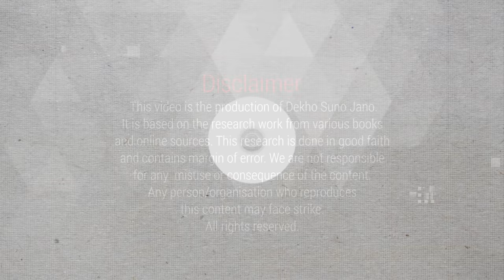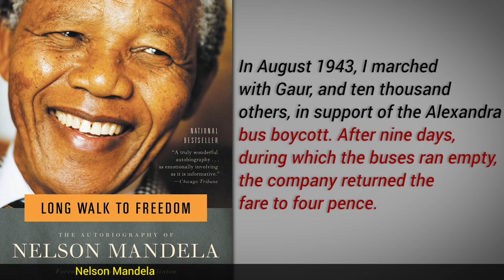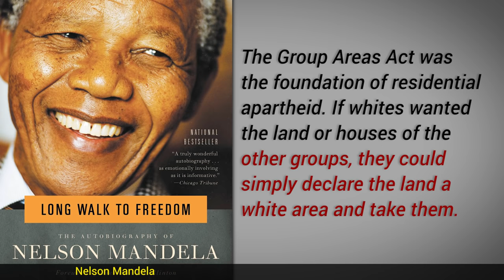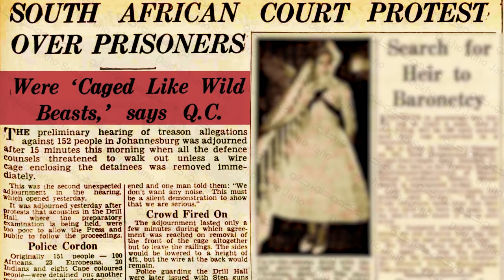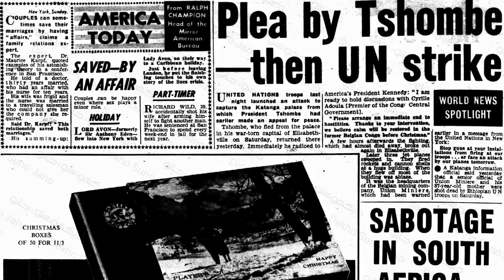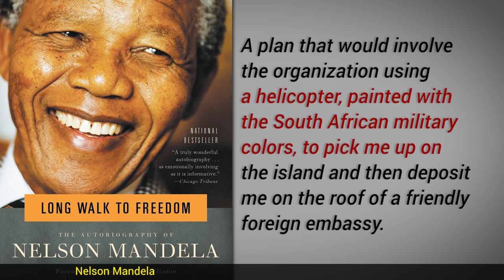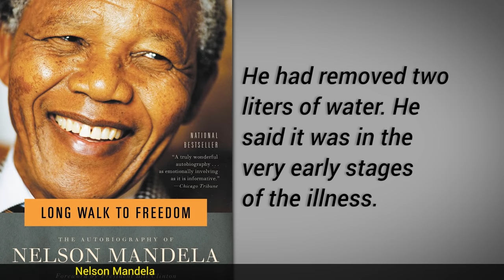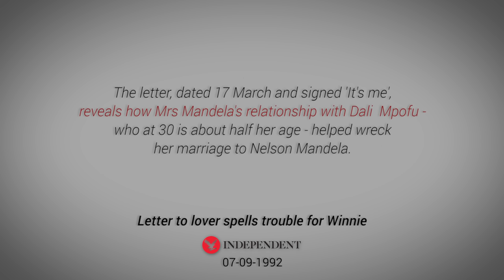Wo Kon Tha # 15 | Who was Nelson Mandela? | Usama Ghazi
In this video of DekhoSunoJano WoKonTha you'll find
1- Who was Nelson Mandela?
2- What was Nelson Mandela's struggle all about?
3- How he Changed South Africa and World in few years?
4- Nelson Mandela's Biography from his own book
5- The history of South Africa
by UsamaGhazi